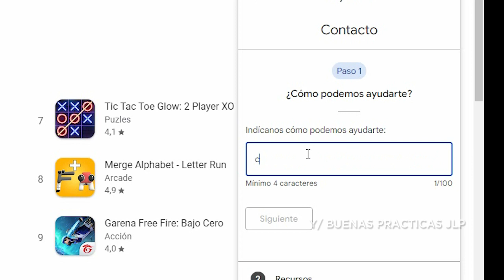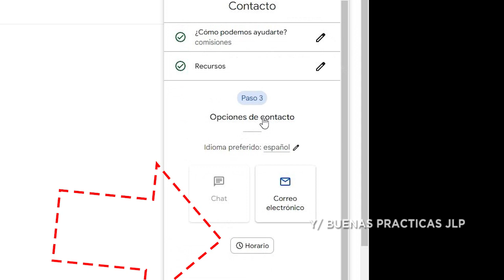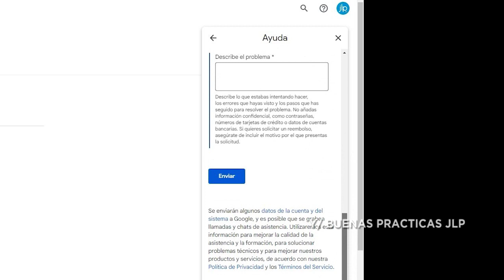Como contactar con la ayuda de Google Play | Chat de ayuda de google PLAY | Correo de google play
Veremos como contactar con la ayuda oficial de Google play, tanto a su chat oficial de ayuda como su correo oficial, todo en el siguiente vídeo.
▼SI CONSIDERAS QUE LA INFORMACIÓN TE HA AYUDADO, PUEDES APOYAR AL CANAL CON UNA  DONACIÓN▼:
- Si eres de Perú YAPEANOS:
▼GRACIAS▼